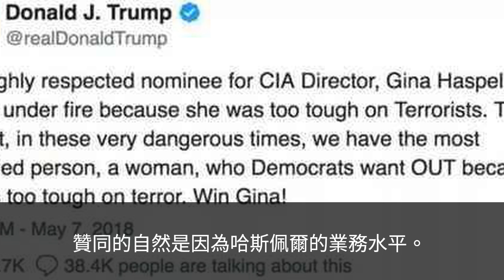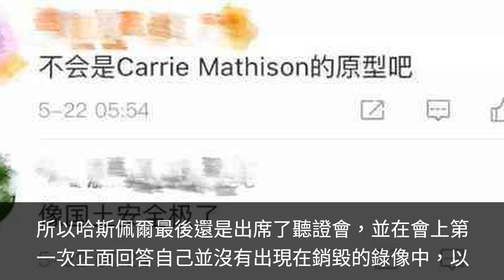媒體：全球最大特務頭子第一次換女人來做